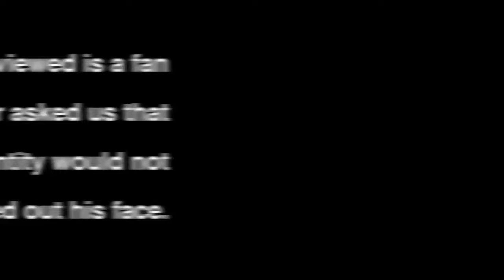Fan reaction to The Juvenile Massacre